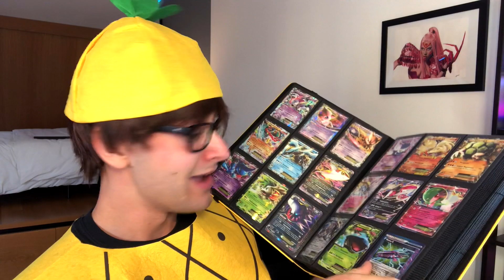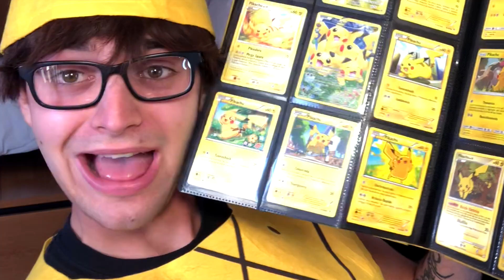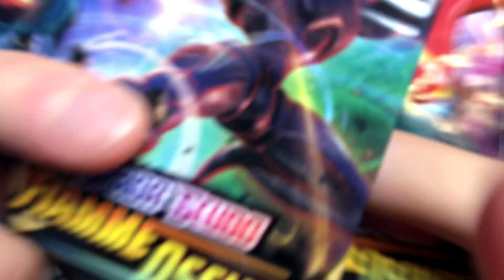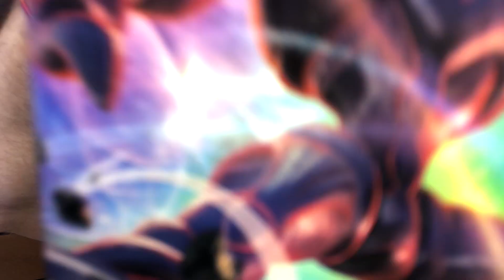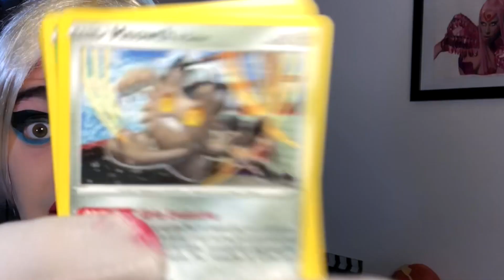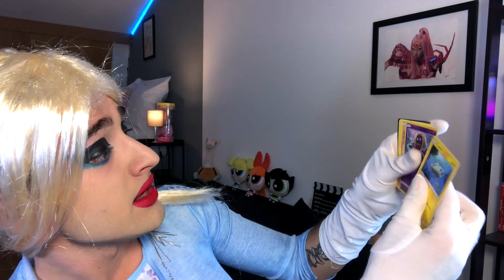ELSA e NED spacchettano Pokémon! ❄️⚡️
Oggi Ned ha COSTRETTO la regina dal ghiacci Elsa a spacchettare qualche bustina dei suoi amati Pokémon...finirà per essere una battaglia senza esclusione di colpi?🔥

stomel®